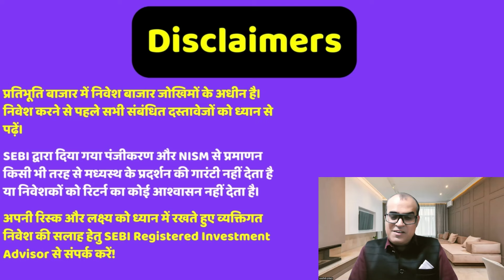जितना गिरना था गिर चुका,अब चढ़ेगा मार्केट India lift spending limits to hit capex , L&T, BHEL, NBCC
Topic - Go splurge! India may lift spending limits to hit record capex goals
BHEL emerges successful bidder for supercritical thermal power plant by NTPC
Closing Bell: Nifty below 23,900, Sensex falls 821 pts; auto, bank, FMCG top drags
BHEL Wins Contract for Telangana Supercritical Thermal Power Plant
L''T Bags ''Ultra Mega'' Power Plant Order from NTPC
L&T bags order worth over ₹15,000 crore to set up thermal power plants in Madhya Pradesh, Bihar
NBCC Secures New Work Orders Worth ₹448.74 Cr
NTPC Green Energy IPO: RHP Likely To Be Filed Today, GMP Falls; All You Need to Know
NTPC Green Energy IPO GMP declines amid buzz of firm preparing to file RHP
NTPC Green seeks $12 bn valuation in one of biggest renewable industry IPO
Investors lose Rs 5.76 lakh crore as Sensex sinks over 800 pts. 5 key factors behind selloff

Reference -